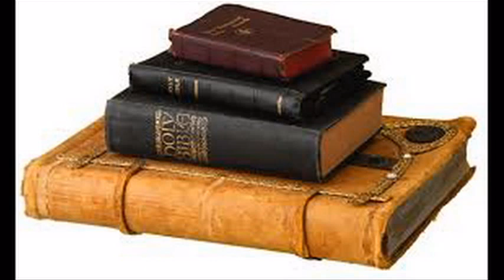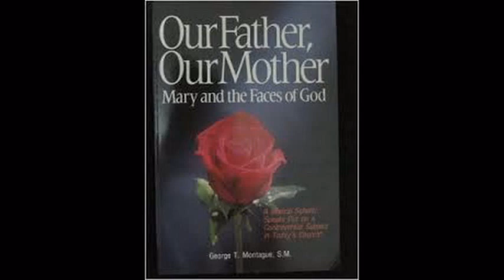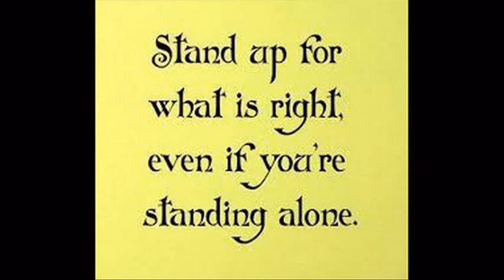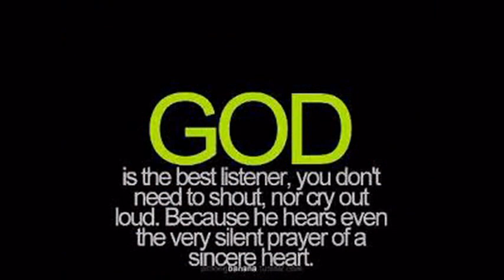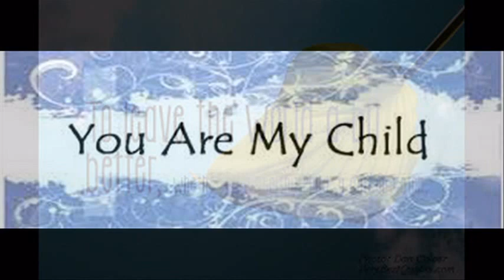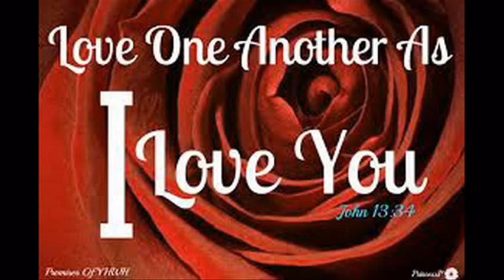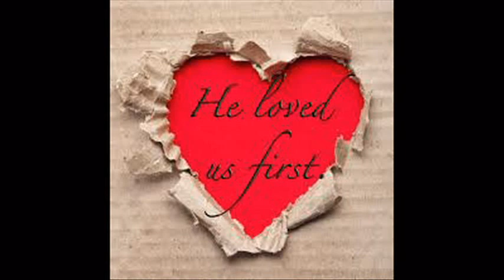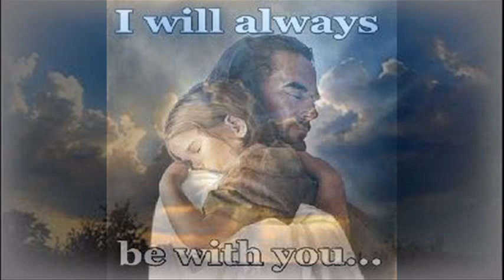Paul Harvey A Message from God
If God had a voice I would think it would be like Mr. Harvey's